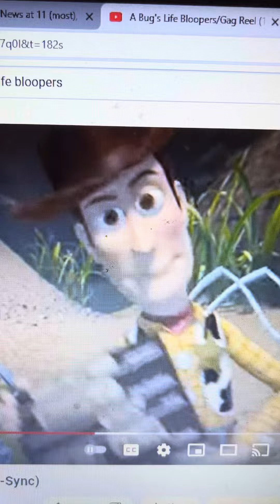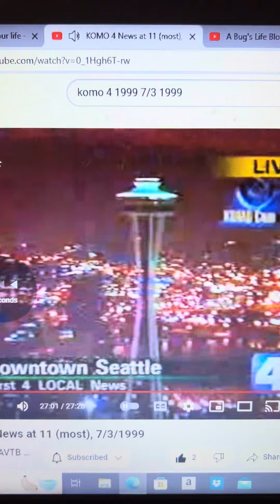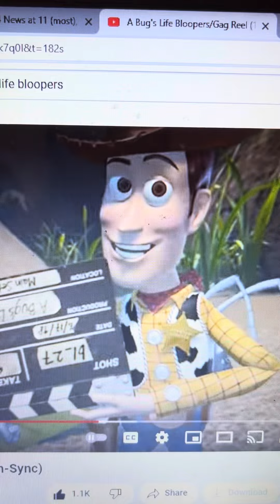Woody From Disney Pixar’s Toy Story In The Music Closing Of Komo 4 News First 4 Local News 1999 2